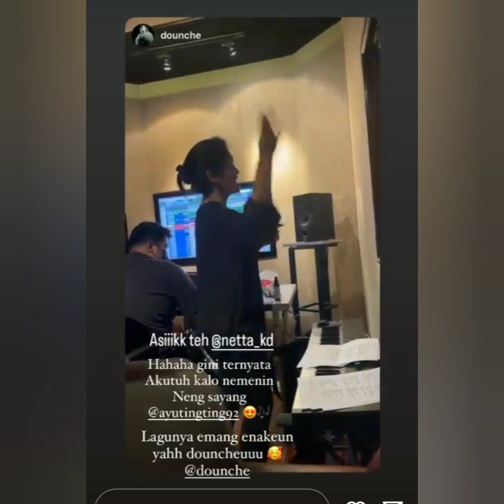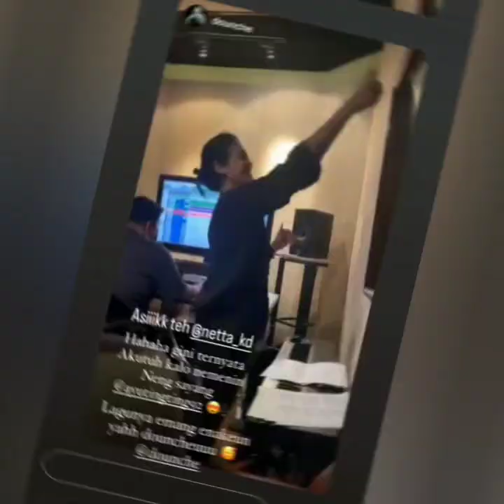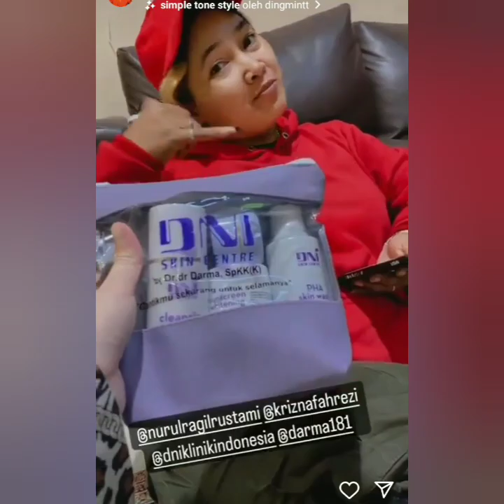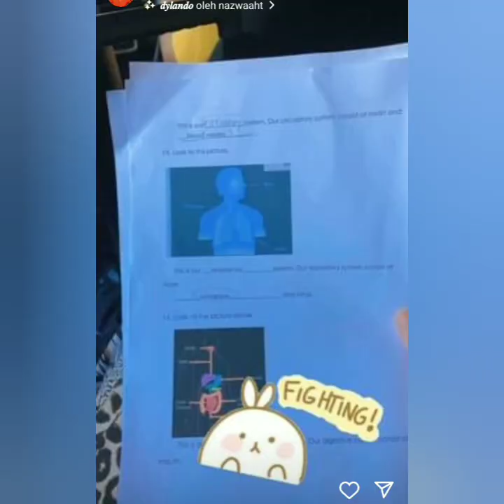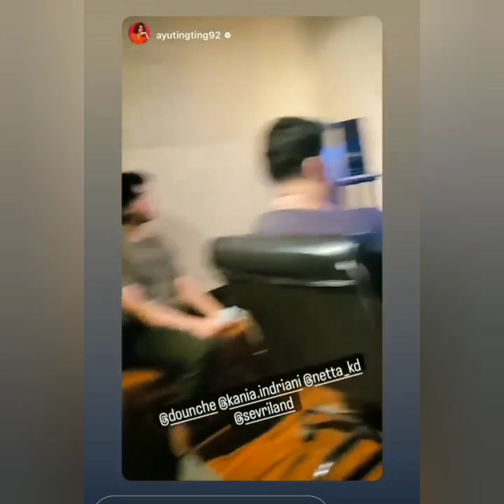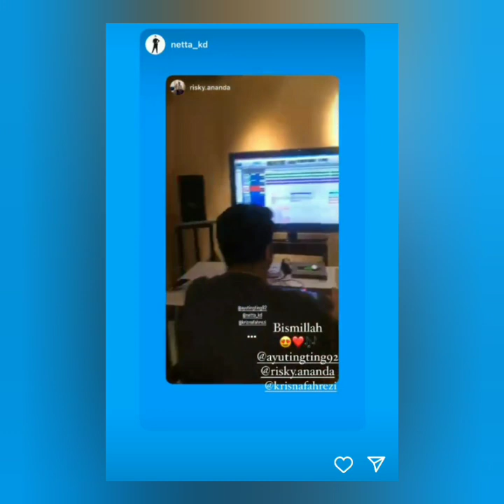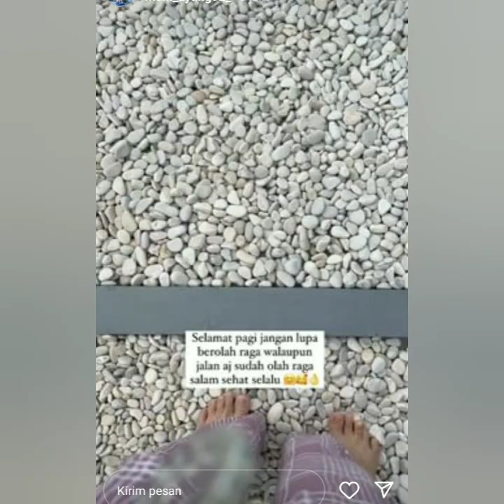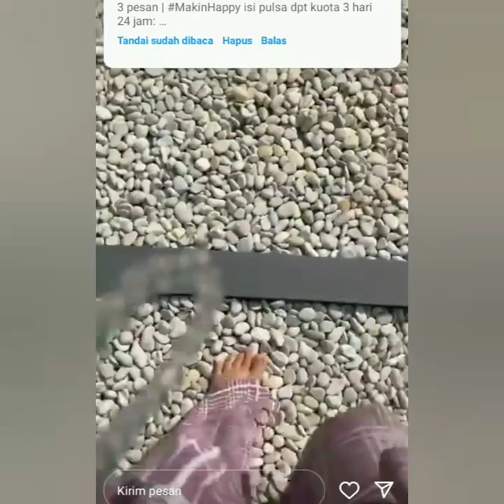KABAR STORY AYU TING-TING HATI INI ADA YANG SPESIAL. BEGINI LIRIK LAGU TERBARU AYUTT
KABAR STORY AYU TING-TING HATI INI ADA YANG SPESIAL.